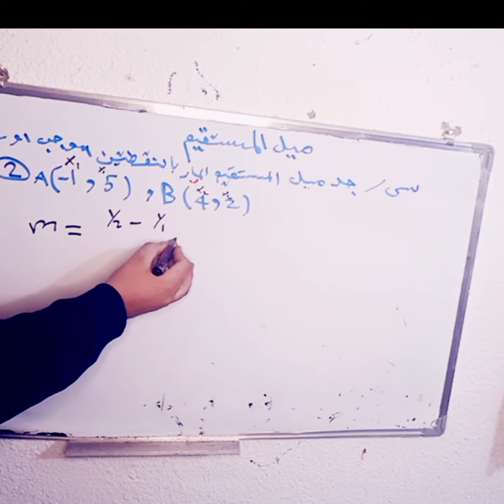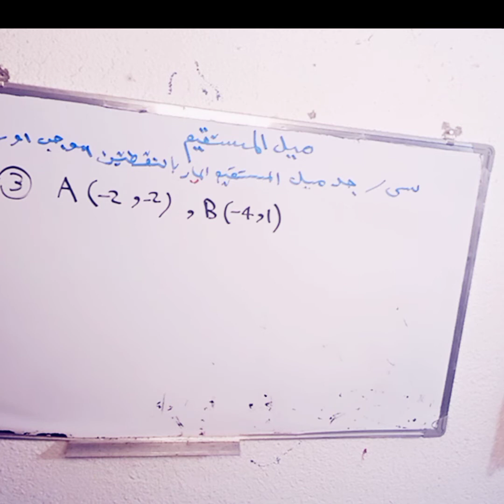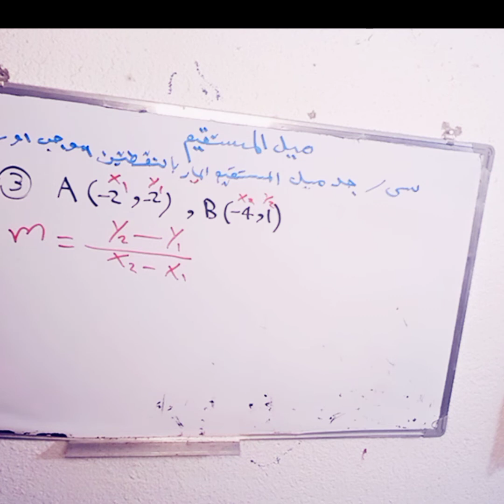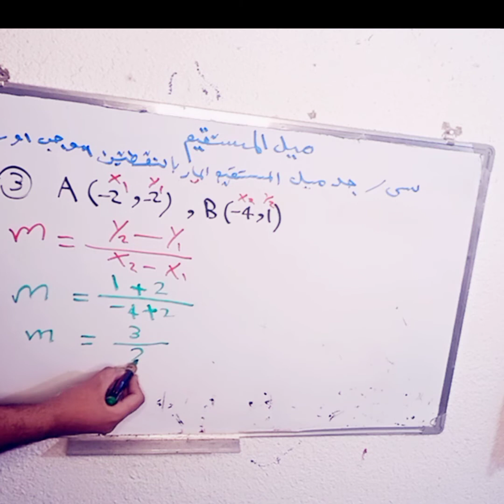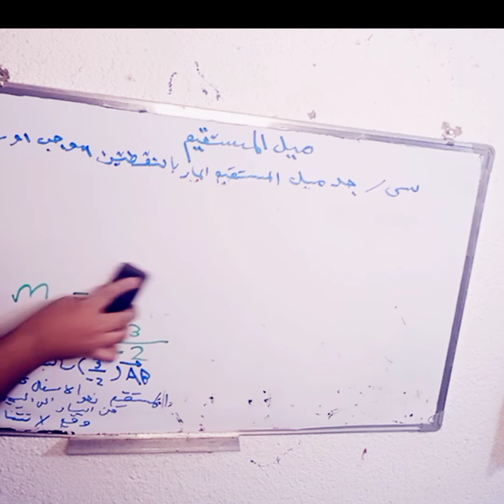ميزة سحريةميل المستقيم رياضيات الثالث المتوسط الفصل الرابع؟درس7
ميل المستقيم، شبكة معلوماتية عربية يهدف هذا الموقع
ميل المستقيم، اسرع موضوع على الانترنت
ميل المستقيم، يضم أكبر منتدى في العالم لدعاية وبناء موا
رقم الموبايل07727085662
اه صح  قناتي مختصه في مادة الرياضيات  كافة المراحل شرح تفصيل وبطرق مختصره محببه لطالب
   شاهد من هنا: